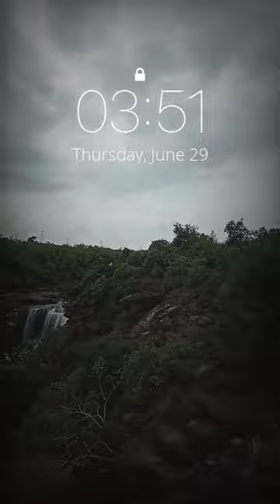naturephotography watarfall reaney amezingview dronevideo nature photogr share